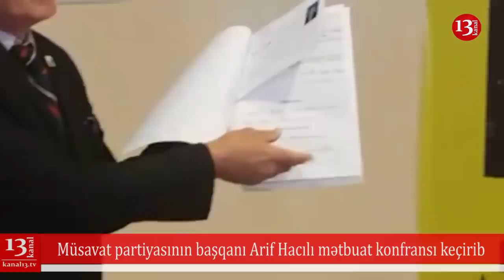Müsavat Partiyası ittihamlara cavab verdi:Arif Hacılı "Mühacir Biznesi" məsələsinə aydınlıq gətirdi